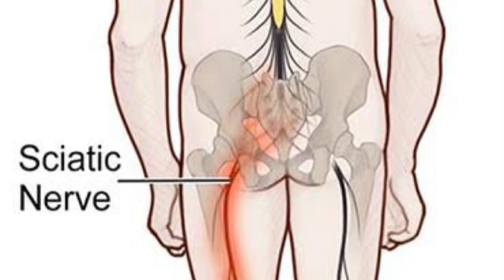I’m suffering sciatica pain 😣